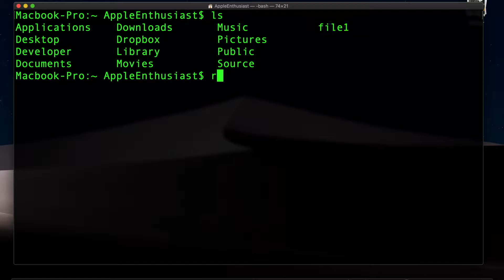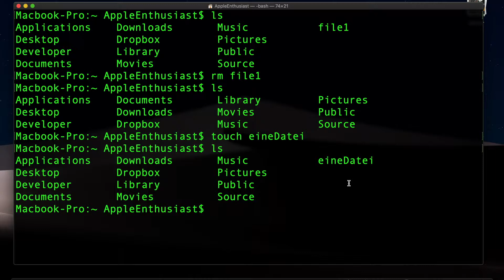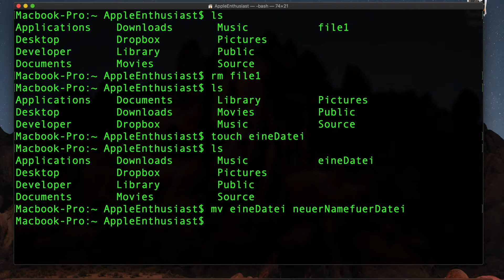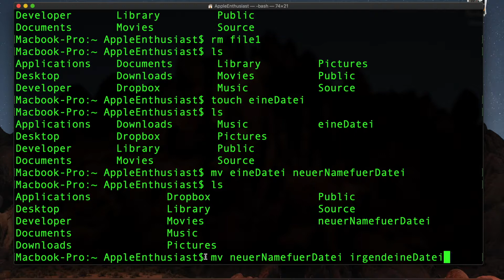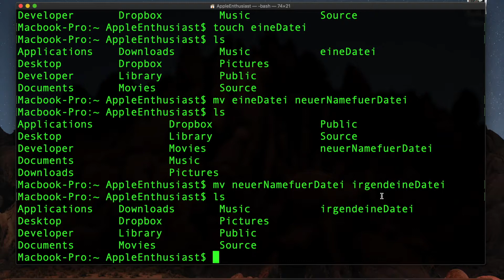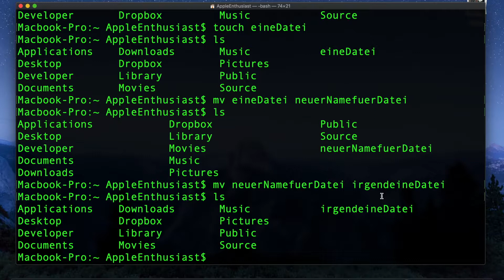Terminal in macOS - So kannst du Dateien umbenennen